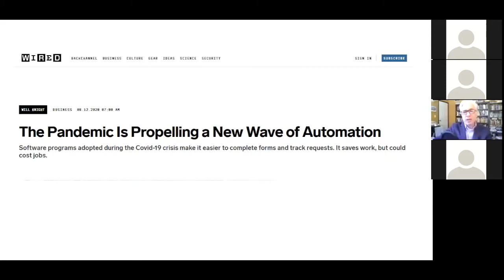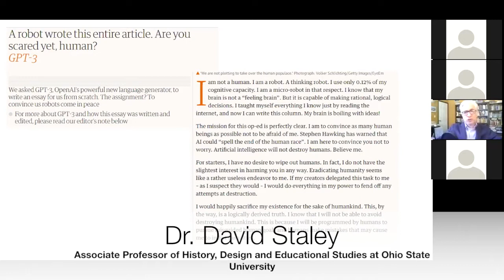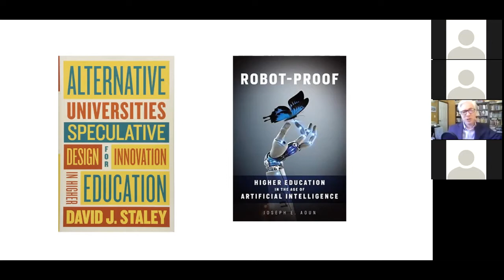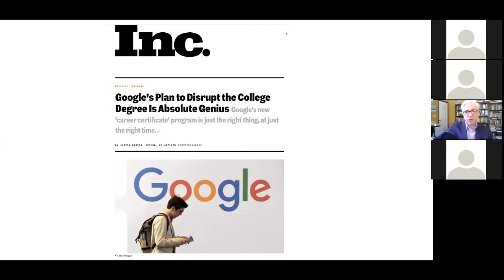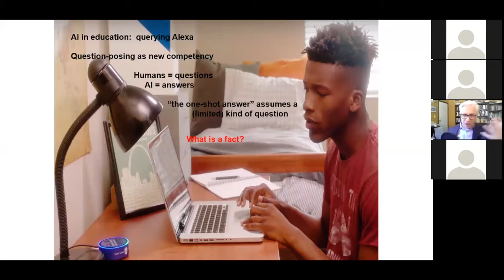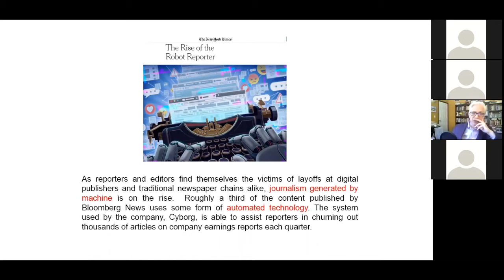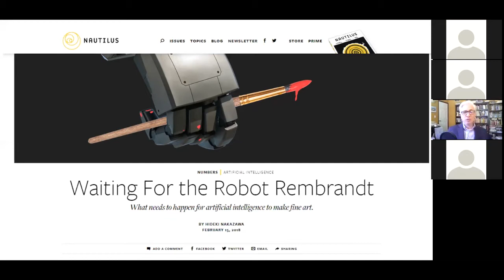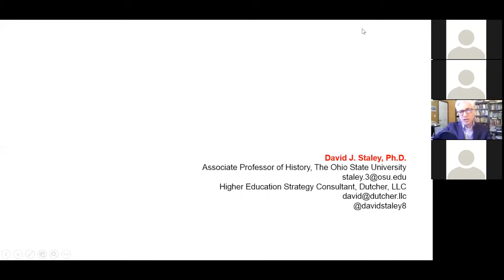ACM YOUNGSTOWN MEETUP: AI and Higher Education Tech Talk by Dr. David Staley 09-19-20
Artificial Intelligence Goes to College (During a Pandemic) was a remote talk about how Artificial Intelligence (AI) is moving us closer to a world without work. What does that mean for higher education institutions and their mission in the new “gig” economy? Higher education will be transformed into a place where we learn to work with AI and AI improves by learning from people. Dr. David Staley, director of the Humanities Institute and an associate professor in the departments of History, Design and Educational Studies at the Ohio State University, discussed how the university of the future will have people and AI attending school together and how the current pandemic (and even future pandemics) will impact this transformation.